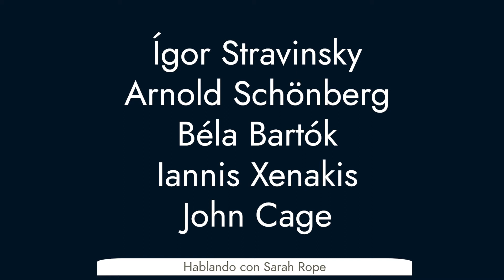Hablando con Sarah Rope (Capitulo 2) con Andrés Valero-Castells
Andrés Valero-Castells recomienda música clásica para principiantes, y nos cuenta su experiencia con Barón Rojo y otras anécdotas.